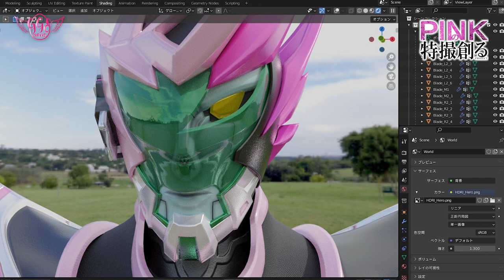【PINKの特撮 #４５】CG部も顔面蒼白。CGが出来るまでの苦労！！《ピンクの特撮創るシリーズ》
ITサービス 大山賢司
VBAマクロによるExcel業務自動化を支援します
■支援内容
　ゲーム内の解析ツール(サマナーズウォー)
    帳票作成
    他システムとの連携など